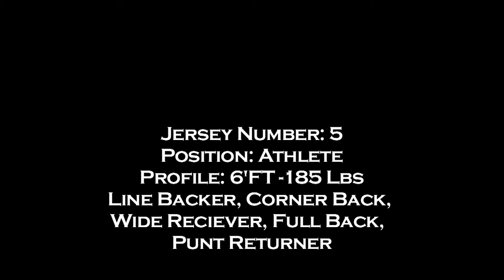Fred Washington's Football Highlights - DIRECTOR'S CUT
Director's Cut/ Full Version of Fred Washington, Legacy High in Las Vegas, NV Class of 2011 Football Highlight Reel. Check out this Offensive and Defensive Specialist goin hard in the paint!!!